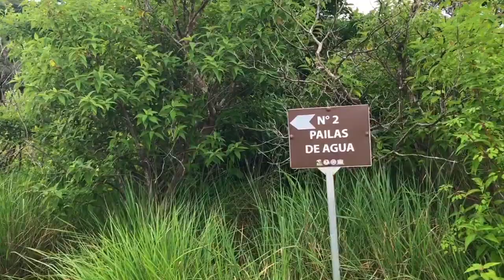Catarata Oropéndola y Sector Pailas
Video sobre: Catarata Oropéndola y Sector Pailas